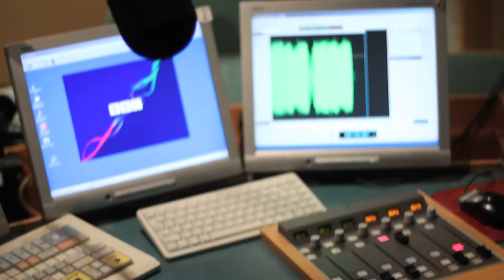Radio Sheffield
We went and did a little interview down at radio sheffield so we decided to make a shit little video!